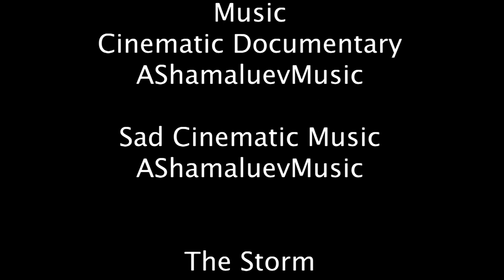Social dynamics of an elephant family